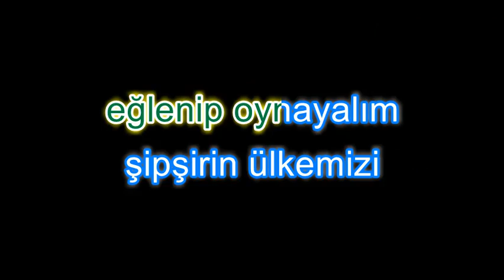ÇAĞRI (karaoke)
Düzenleme: Hakan DUTAR
7.Sınıf Müzik Kitabı (Ziya AKCA)  Sayfa: 33